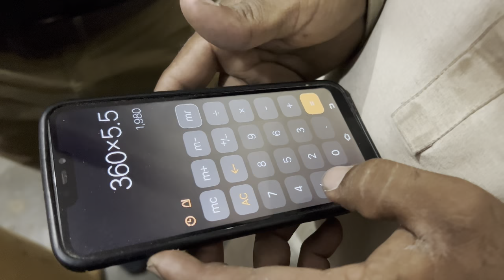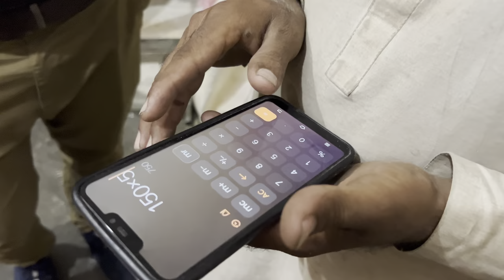Modern Cyclone Flour Mill in Pakistan | Mini Flour Mill Best Business Idea in Pakistan |By Asim Faiz